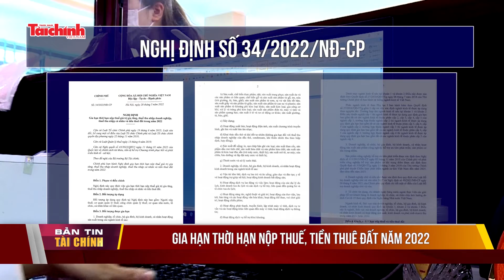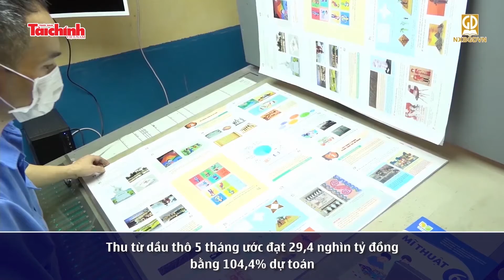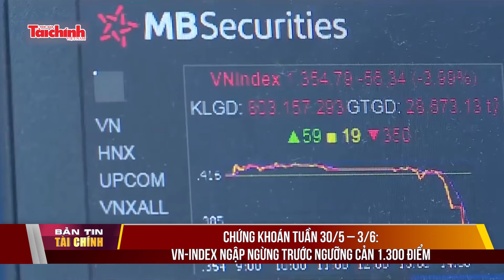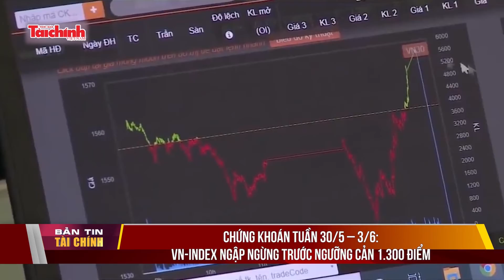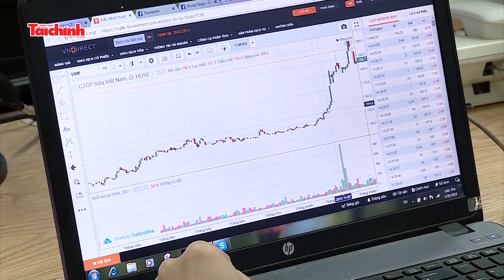Bản tin Tài chính - Số 01 tháng 06/2022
Bản tin Tài chính - Số 01, tháng 06/2022 của Thời báo Tài chính Việt Nam sẽ gửi tới quý vị những sự kiện tài chính nổi bật trong tuần qua (từ 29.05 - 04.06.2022)
- Sẽ báo cáo Chính phủ về việc giảm thuế đối với xăng dầu
- Ứng dụng công nghệ để xử lý triệt để gian lận hóa đơn
- Thu ngân sách 5 tháng ước đạt 806,4 nghìn tỷ đồng
- 100% hoạt động thống kê hải quan đã được số hóa
Mời quý vị cùng theo dõi!